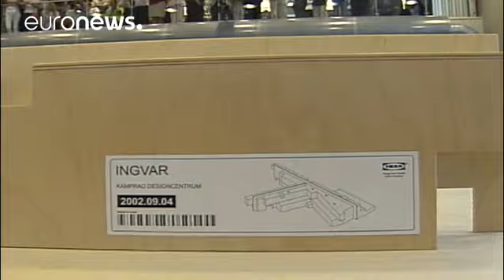IKEA-Gründer Ingvar Kamprad gestorben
Der Gründer des schwedischen Möbelkonzerns IKEA, Ingvar Kamprad, ist im Alter von 91 Jahren gestorben. …